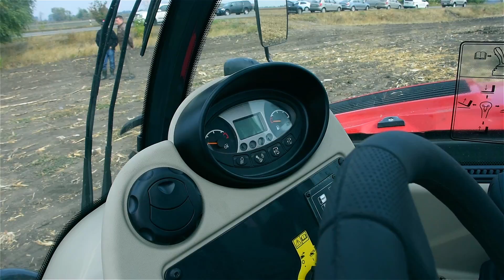Демонстраційний тур комбайнів MASSEY FERGUSON 2016: як все було